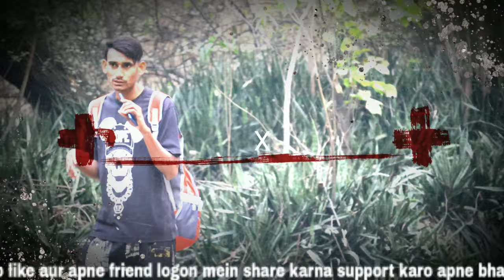dekh Lo Varna pachtaoge